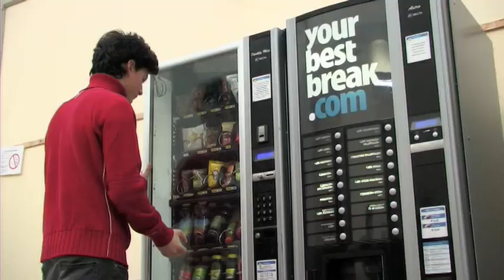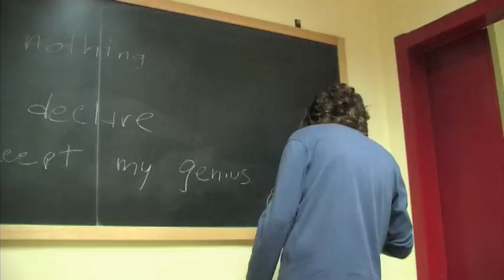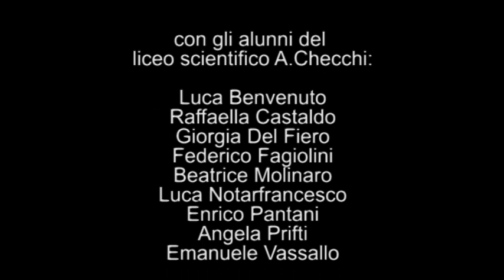ELAN Frantoio - Chewing Gum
Video proiettato in occasione di "Scientifico: tra Scienza, Arte e Magia", evento curato da Firenza Guidi in occasione del ventennale del Liceo Checchi di Fucecchio.

Video projected on the occasion of "Scientifico: between Science, Art and Magics", an event to celebrate the 20th anniversary of Liceo Scientifico A.Checchi, Fucecchio (Italy)